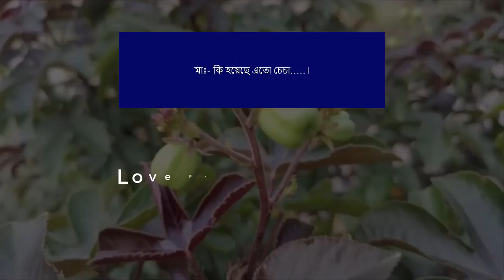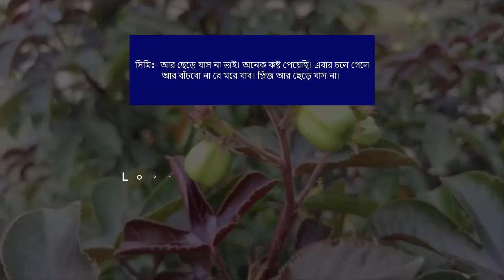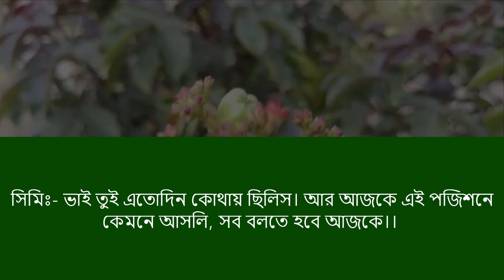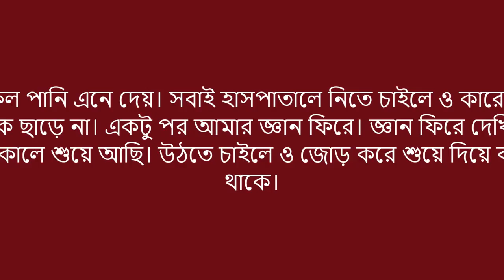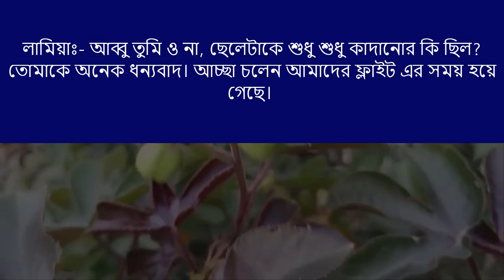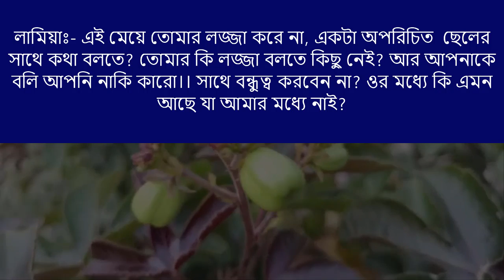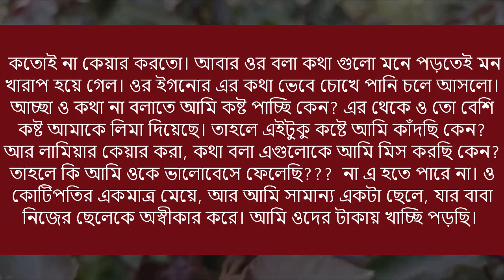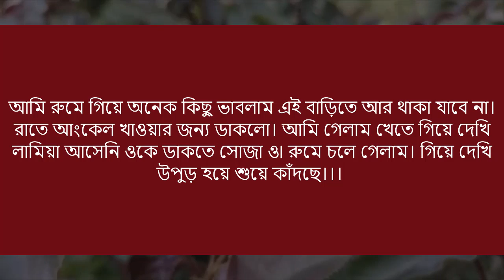বেস্ট ফ্রেন্ড এর অবহেলা || পর্ব-৬ || New Love Story 2023 || Voice= Ashik+Priyanka+6